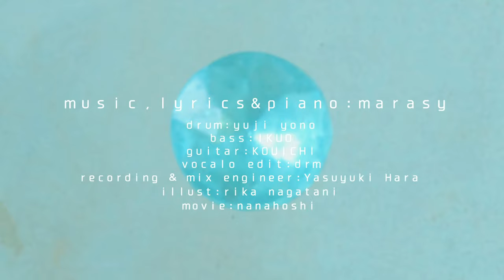Run into the blue! | Leo⁄need (English Subbed)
Game: Project SEKAI COLORFUL STAGE! feat. Hatsune Miku
Title: Aoku Kakero!
English Title: Run into the blue!
Unit: Leo⁄need
Artist: Hoshino Ichika (CV: Noguchi Ruriko),
Virtual Singer: Hatsune Miku
Composer: Marasy

This song is from Project SEKAI COLORFUL STAGE! feat. Hatsune Miku